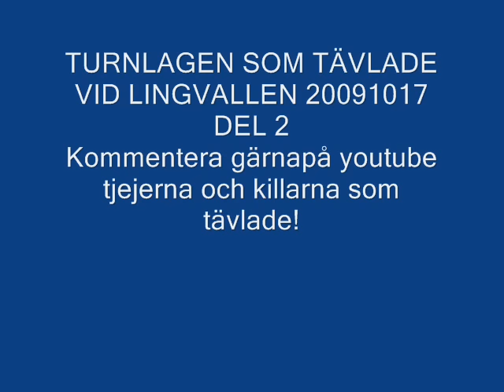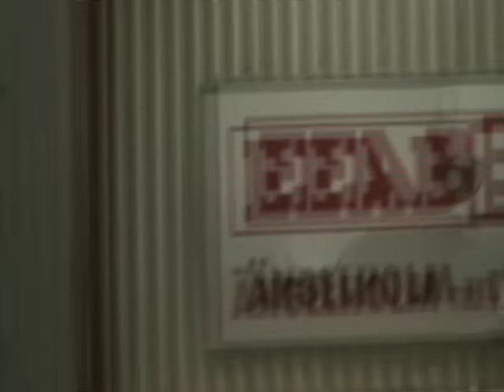TURNLAGEN DEL 2 LINGVALLEN 20091017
Turns olika lag tävlar på lingvallen 20091017